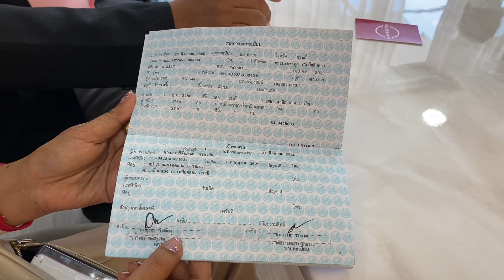นนทบุรี สาวร้องทนายรณณรงค์ ออกกระบะป้ายแดงได้ไม่นานเครื่องยนต์พัง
ที่สำนักงานทนายความคู่ใจ ถนนแจ้งวัฒนะ ต.คลองเกลือ อ.ปากเกร็ด จ.นนทบุรี น.ส.วิลัยภรณ์ กรดเกิด อายุ 40 ปี อาชีพธุรกิจส่วนตัว เดินทางเข้าร้องเรียนขอความเป็นธรรมกับนายรณณรงค์ แก้วเพ็ชร์ประธานเครือข่ายรณรงค์ทวงคืนความยุติธรรมในสังคมเพื่อให้ช่วยเหลือกรณีซื้อรถยนต์กระบะแค๊ปนิสสัน รุ่นนาวาร่า สีเทา ทะเบียน บย 6219 กระบี่ ป้ายแดง ที่ศูนย์รถแห่งหนึ่งในจ.กระบี่ แต่วิ่งยังไม่ถึง 10,000 กิโลเมตรรถเสียเครื่องยนต์พัง พอเอาเข้าศูนย์รถทางศูนย์บอกว่า ให้นำรถกลับไปใช้วิ่งให้เครื่องพังไปเลยจะเปลี่ยนเครื่องให้ จึงเดินทางไปลงบันทึกประจำวันไว้ที่สภ.เมืองกระบี่ก่อนเดินทางมาร้องขอให้ทนายรณณรงค์ช่วยเหลือ
น.ส.วิลัยภรณ์ กล่าวว่า เมื่อวันที่ 13 ก.ค.65 ได้เดินทางไปที่ศูนย์รถดังกล่าวเพื่อจะซื้อรถกระบะนิสสัน รุ่นนาวาร่า ป้ายแดง ราคา 640,000 บาท เพื่อนำไปใช้ทำงาน ก่อนวางเงินซื้อรถดังกล่าวจำนวน 290,000 บาท นัดรับรถวันที่ 29 ก.ค.65 และจ่ายเงินที่เหลืออีก 311,000 บาทจนครบราคารถ หลังจากนั้นพอใช้รถไปได้สักประมาณ 5,500 กิโลเมตร ก็ปรากฎว่ารถมีปัญหาเครื่องสะดุดส่งเสียงดัง เร่งเครื่องไม่ขึ้น มีควันขาวออกมาจากท่อไอเสียรถ จึงขับรถกลับเข้าไปที่ศูนย์รถดู ช่างบอกว่านำ้มันเครื่องยนต์ขาดหายไปเหลือไม่ถึงครึ่งก่อนจะนำนำ้มันเครื่องยนต์มาเติมแล้วให้ตนขับรถไปใช้งาน แต่พอนำรถวิ่งใช้งานได้ไม่นานคราวนี้เครื่องยนต์ดับจึงนำรถกลับไปเข้าศูนย์อีกครั้ง ทางผจก.ศูนย์บอกว่าเช็คอย่างละเอียดแล้วปัญหาเกิดจากเครื่องยนต์ก่อนจะโทรศัพท์ไปสอบถามทางโรงงานผู้ผลิต แล้วบอกกับตนว่าทางโรงงานแจ้งว่าให้ตนใช้รถไปจนกว่าเครื่องจะพังจึงจะเปลี่ยนเครื่องยนต์ให้ ก่อนจะให้ตนขับรถคันดังกล่าวกลับบ้านไป จึงตัดสินใจเดินทางไปที่สภ.เมืองกระบี่พอขอลงบันทึกประจำวันเรื่องราวที่เกิดขึ้น จากนั้นจึงเดินทางมาร้องเรียนกับทนายรณณรงค์ให้ช่วยเหลือ
น.ส.วิลัยภรณ์ กล่าวอีกว่าตอนนี้รู้สึกไม่ดีกับศูนย์รถแห่งนี้ที่ไม่แสดงความรับผิดชอบอะไรกับรถของตนเลยทั้งที่เป็นรถใหม่ป้ายแดง ตนเก็บเงินมานานกว่าจะซื้อรถคันนี้ได้เป็นคันแรกในชีวิต แต่กลับมาเจออะไรแย่ๆแบบนี้ หลังจากนี้อยากให้ทางทนายช่วยเหลือในเรื่องการขอเงินค่าที่ซื้อรถคืนทั้งหมด
ด้านทนายรณณรงค์ กล่าวว่าอยากให้ทำความเข้าใจกฎหมายสิทธิของผู้บริโภคตามประมวลกฎหมายแพ่งและพานิชย์มาตรา 472. ในความชำรุดบกพร่องของสินค้า ทำให้ไม่สามารถใช้สินค้านั้นได้ตามปรกติผู้ขายสินค้าต้องรับผิดชอบในระยะเวลาไม่เกิน 1 ปี ซึ่งรถคันนี้ไม่สามารถใช้งานได้ตามปรกติเพราะเพิ่งออกมาได้ไม่นานเครื่องยนต์ก็พัง ทางศูนย์รถต้องเป็นคนรับผิดชอบเคลมหรือเปลี่ยนรถคันใหม่ให้ผู้เสียหาย ไม่ใช้มาบอกว่าให้ใช้ไปก่อนวิ่งให้เครื่องพังจึงจะเปลี่ยนเครื่องยนต์ให้ มันไม่ถูกต้อง